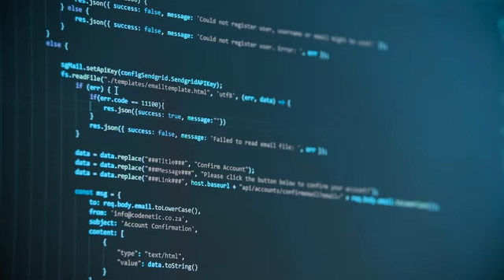Coding screen copyright free video Stock video stockfootage istock video